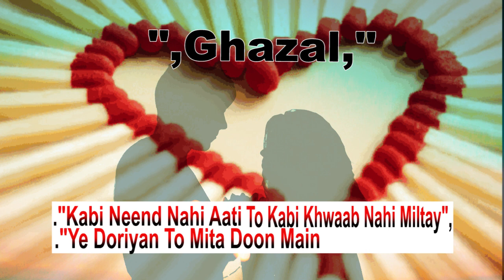Tum Se Bahot Kuch Kehna ||Broken 💔 Haert Ghazal Poetry || Good Night Ghazal || New WhatsApp Status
",Ghazal,"
."Tum Se Bahot Kuch Kehna Hai",
  ",MAGAR,"
."Kabi Tum Nahi Miltay To Kabi Alfaaz Nahi Miltay",
 ."Ek Nai Dunya Basana Chahta Hoon",
  ",MAGAR,"
."Kabi Neend Nahi Aati To Kabi Khwaab Nahi Miltay",
."Ye Doriyan To Mita Doon Main Ek pal Main",
  ",MAGAR,"
."Kabi Qadam Nahi Chaltay To Kabhi Rastey nahi Milte",
."Main To Milne Ko Betaab hoon Bahot",
  ",MAGAR,"
."Kabi Waqt Nahi Milta Or Kabi "TUM" Nahi Miltay'',,...=\

            GOOD NIGHT

       =GAZAL OF LOVE=

 Sachy Piyar" Ki "Hasrat"  "Kise Nahi Hoti,

                      Magar
"Sab" Ki Aisi "Qismat" Nahi Hoti,
Koi Ek "Hota" Ha Jo Sama Jata Ha "DIl?" Mein,
Har "Kisi" Se To Yonhi "CHAHAT" Nahi Hoti,
PYAR "Kharidna" Ha To "PYAR" Se Kharido,
Ye "Jazba" Ha "ANMOL" is Ki QEMAT Nahi Hoti,
Iski "Thokar" Mein Rehte Hain          TAKHT-O-TAJ,
Bazar Me Jo "bik" Jaey "MOHABBAT" Nahi Hoti,
Tum "Bhool" Gaye Ho Ye Or "Bat" Ha
Bhool "Jana" Har Kisi Ki "Aadat" Nahi Hoti,

 Ek Baar To Milne Chale Aao December Jane Wala Hai,

Kesa Guzra Hai Ye Saal Batao؟ December Jane Wala Hai.

Khush Ho Jao Kay Milne Ka Saal Aa Raha Hai Phir,

Yun Na Aansu Bahao December Jane Wala Hai.

Kya Pata Phir December Aaye Na Aaye؟

Meri Maano Ab Milne Chaly Aao December Jane Wala Hai. @

 Kuch Saalon Baad ye Pal Bahot Yaad Aayen gey.
"Jab Hum Sab Dost  Apni Apni Manzil Par Pahuch Jayen gey.
"Akeley Jab Bhi Hon gey Saath Guzaarey Huwye Lamhey Yaad Aayen gey.
"Paisey To shayed Bahot Hon gey Par Shayed Kharch Karney K Liye Lamhey Kamm Parh Jayen gey.
Aaj ziyada Mesege Aane Par Gussa Kartey Hain
Kal Ek Ek Mesege Ko Taras Jayen gey
Ek Cupp Chaae Yaad Doston Ki Dilaye gi,
Yahi Sochtey Sochtey phir Se Aankhein Nam Ho Jayen gi.
Dil Khol Kar In Palon Ko Jee Lo Yaaro
Zindagi ye Pal kabhi nhi Lotaye gi.

                                            1
Wo yad kiya aaya k jaag uthi hain Sab khuwahishain
 Taaza dard, Sard hawa OR  December ki Raat…

                                       2
November ki tarah hum bhi alvida keh denge ek din
Phir Dhoondte Phiro gaye december ki thandi Raaton mein

                       3
Guzar jata hai Sara Saal Waise Toh
Nahi Katta Magar Tanha December

                   4
Halki Halki Si Sard Hawa Zara Zara Sa Dard-e-dil
Andaz Acha Hai Ae December Tere Aane ka

                                   5
chandni raat dhalti shaam  Patjhar Aur December
Sabhi ek Qayamat hain, intezaar Ke Maro Par

                                         6
Kaha Tha Mere Hamdam Ne Milenge December Mein
Laut Ke Aao Meri Tarah December Bhi Thoda Reh Gaya Hai

                   7
Ek Naye Saal Ki Aamad Ka Sahara Lekar
Beat Jayenge Na Jaane Kitne December

              8
Sharad Hawayein Kya Chali Mere Shehar Mein
Har Taraf Yaadon Ka December Bikhar Gaya

                          9
Ye Barish Ye Sard Hawa Ye Hijr Ka Aalam
Lagta Hai Iss Baar Yeh December Maar Hi Daalenga

 Itni Si "DUA" Hai K
Har nay      "saal" Me.
.Tumhari Duniya Me        "Roshni" Ho.
.Tumhare Honton Pe        "Muskurahat"Ho.
.Tumhari Har 1                      "Tamana"
 Har 1                                 "Khwahish".
Tumhare                          "Honton" Tak
Aany se pahly pori hon.
Ye Dua Ka "Tohfa"
Sambhal K Rakhna
Bus Tum Apna "KHAYAL RAKHNA"
Hapy new year.
Tujhe kya likhon?
Tujhe kya Main doon?
Meri Rab se hai yehi Eltija,
Apni Rehmaton k Gulab sab,
Wo Teri Khiza'oon mein daal de.
Tujy Zindgi ki Har Ik khushi
Mera RAB tujy isi saal de...!!

 Teri Ek Duaa k           Jawab mein,
Meray Hath Uthey hain        Sawal ko,
Tujhe Rab kabhi na               Malaal de,
Tujhe Rab kabhi na            Zawal de,
Teri sab Bala'on ko             Taal de,
Teri Zindagi ko            Sanwaar de,
Tujhe dekh kar         khilein Gul  yahan,
Tujhe aisa              Husn-o-Jamal de,